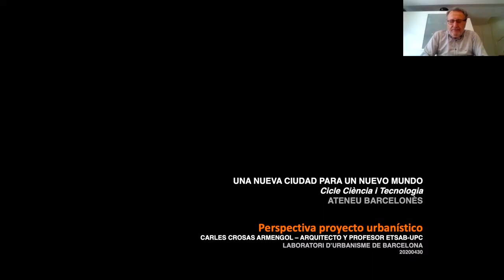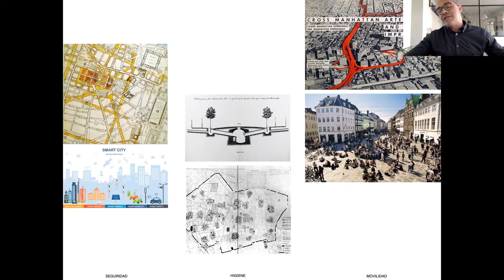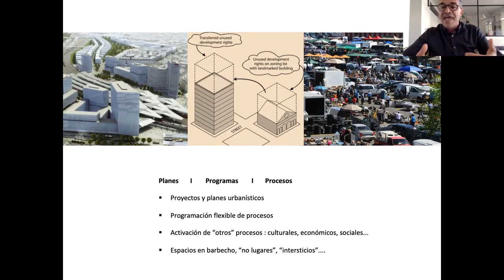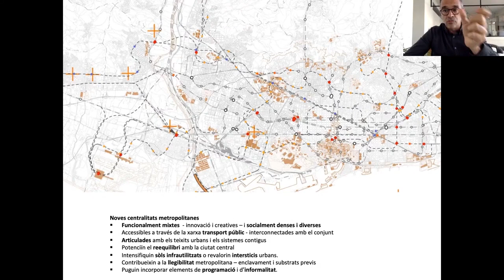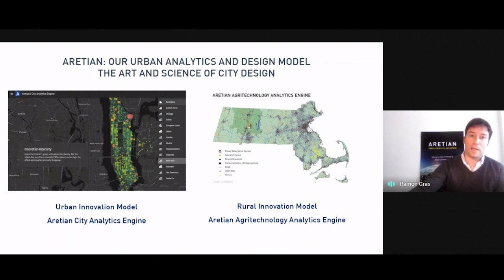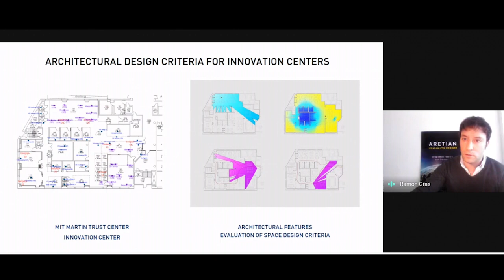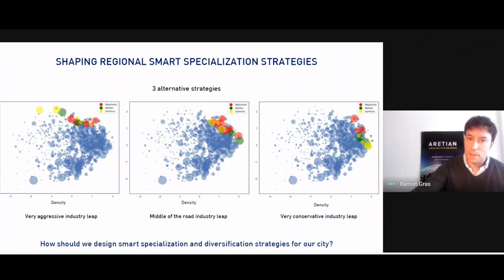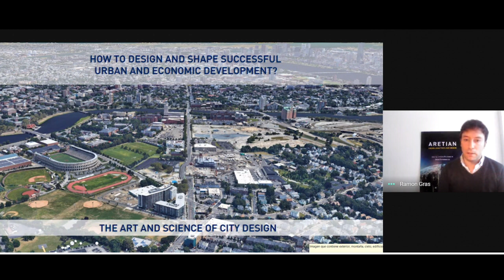Una Ciutat per un Nou Mon